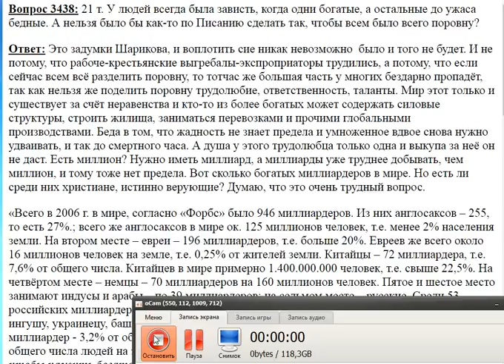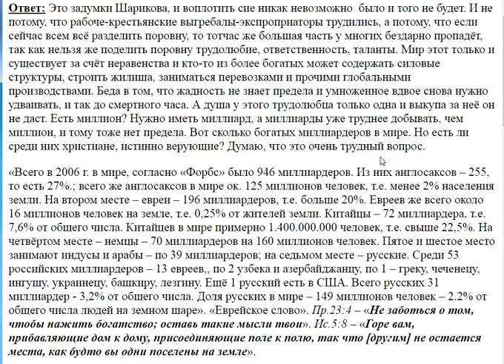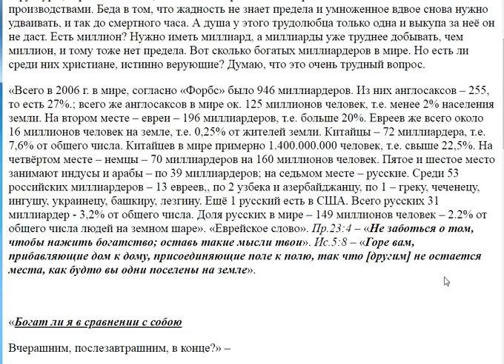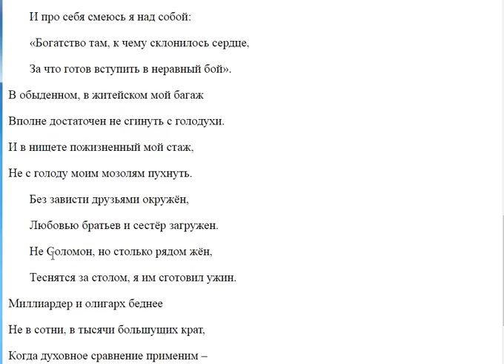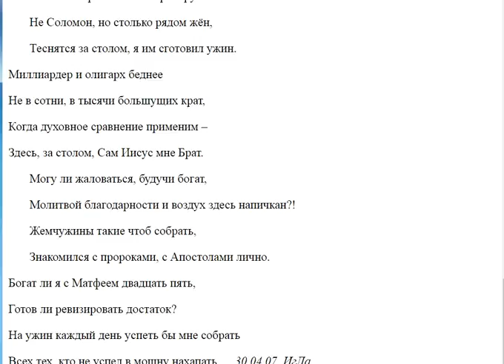3438. Как сделать всем поровну?